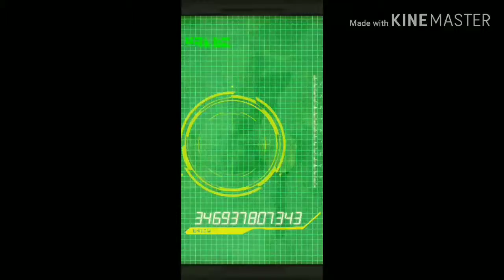Playing modded dokkan battle!Summoned and got 1+ SSR!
I played some modded dokkan battle and challenged boss rush.